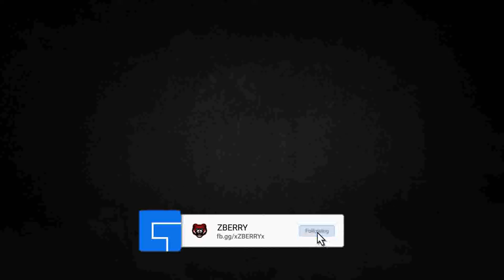The most controversial British GP of all time?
Discussing the most up in the air topic in F1 right now. while going 200mph around corners. Remember, people suck and racism is ignorant.

🎮 PSN: ZBEAR_PS
🎮 XBL: ZBERRY

Ways to enter
Share streams and videos - 1 Entry
Like streams and videos - 1 Entry
Trivia questions - 3 Entries
New Followers - 5 Entries
Recommendations for new followers - 10 entries
Clip of the stream winner - 2 entries
1. A custom ZBERRY yeti with my logo
2. A 50$ Cabelas Gift Card
3. A 50$ Amazon Gift card
4. 50$ worth of Merch from Catalyst for a Change
5. A D2D Starter Kit plus Snapback of your choice
6. A Pair of gamer advantage glasses